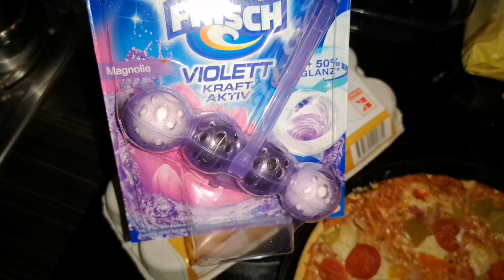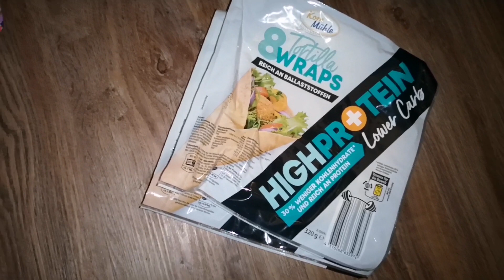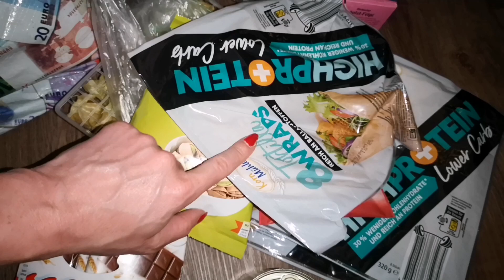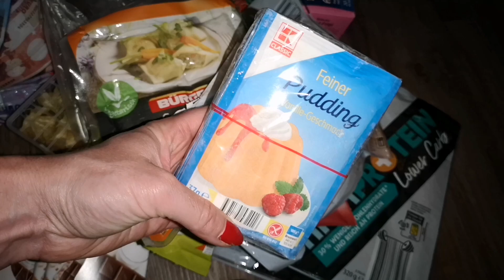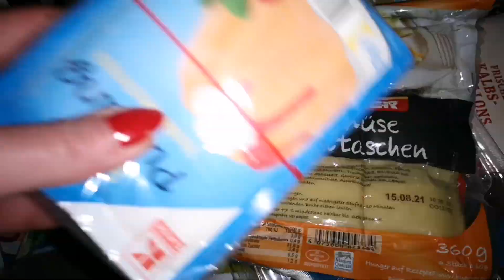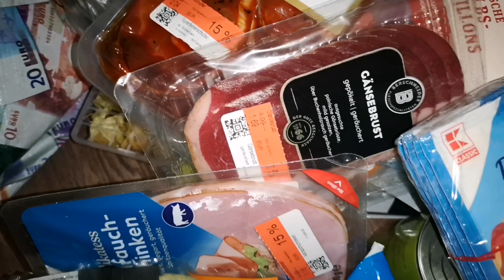XXL WOCHENEINKAUF - FOODHAUL